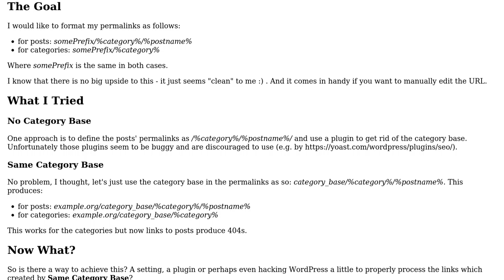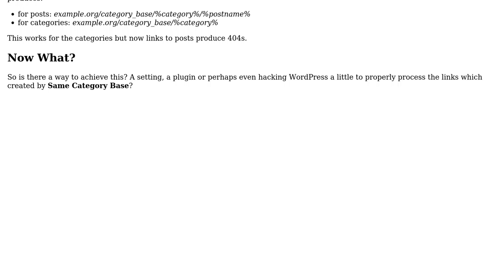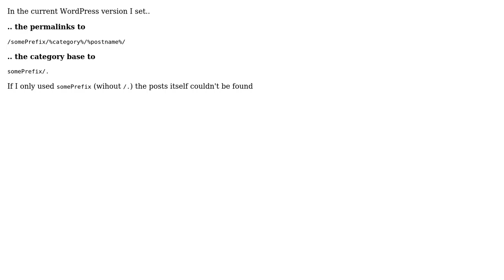Wordpress: Use category base slug in posts' permalink (2 Solutions!!)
Wordpress: Use category base slug in posts' permalink

With thanks & praise to God, and with thanks to the many people who have made this project possible! | Content (except music & images) licensed under cc by-sa 3.0 | Music | Images & others | With thanks to user Philip user Nicolai user Howdy_McGee and the Stack Exchange Network Trademarks are property of their respective owners. You are responsible for your own actions.